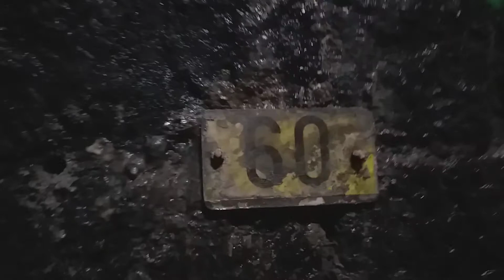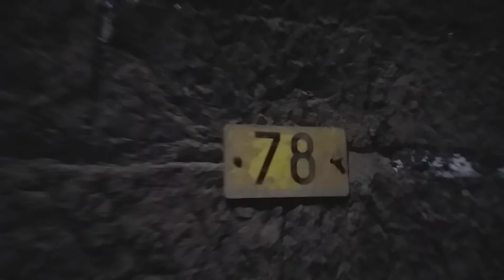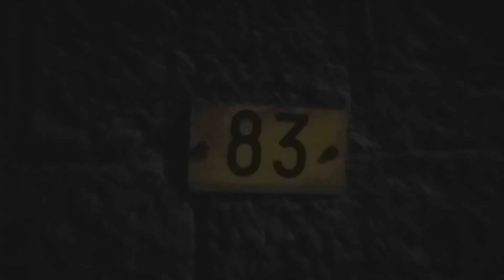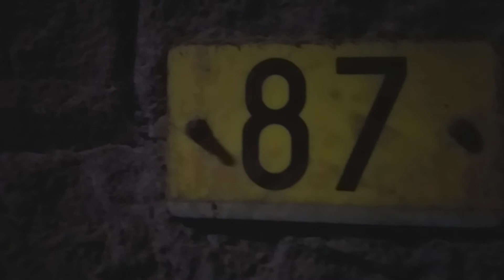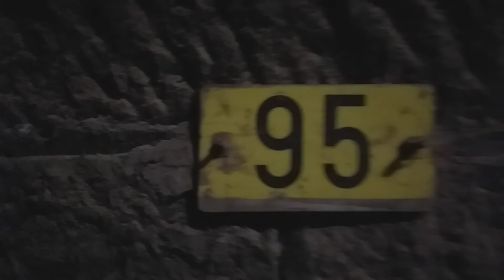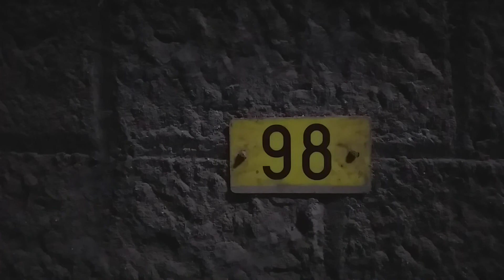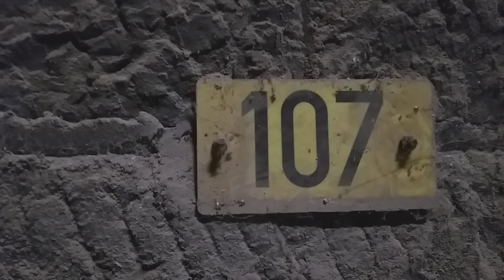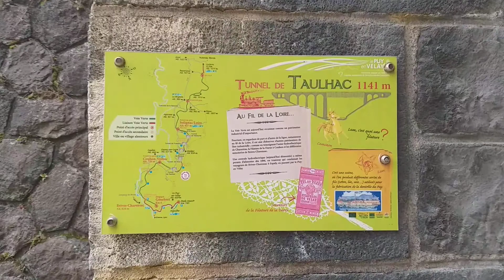Nature (Tunnel de Taulhac 1141m) Le puy en velay. France